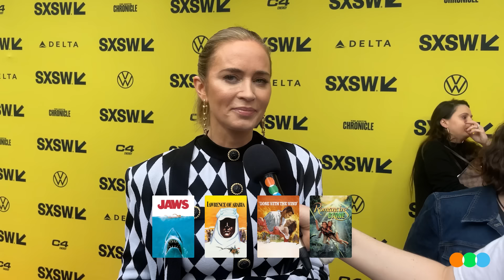Four Favorites with Ryan Gosling, Emily Blunt, Hannah Waddingham, Stephanie Hsu &more (The Fall Guy)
Four favorite films with The Fall Guy director (David Leitch), producer (Kelly McCormick), writer (Drew Pearce), and star-studded cast of Ryan Gosling, Emily Blunt, Hannah Waddingham, Stephanie Hsu, and Winston Duke. The Fall Guy premiered at @SXSW and will release in theaters May 3rd.

Interviews by Annie Lyons
Camera by Jennie Kaye
Edited by Shannon Keirce